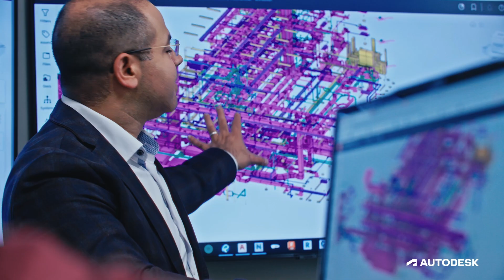Designing the Future: An In-depth Conversation with Scott Mitchell, CEO of Stud-IO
Transforming the face of architecture with innovation and precision: The team at Stud-IO is reshaping the future of the AEC industry.

By leveraging BIM and prefabrication technology, they've brought to life the intricate design of the MSG Sphere, the world's largest spherical structure. With a commitment to efficiency and sustainability, their groundbreaking work is not just about creating spectacular structures, but also about setting new benchmarks for the industry.